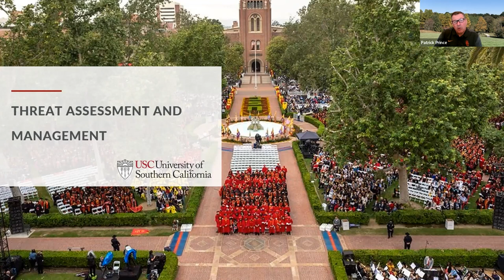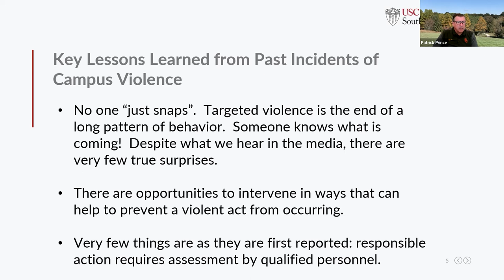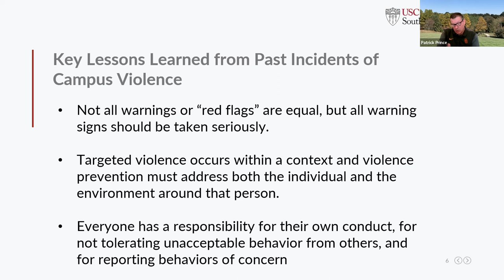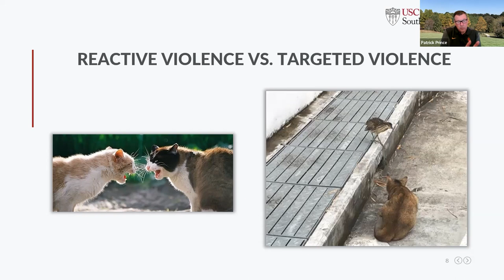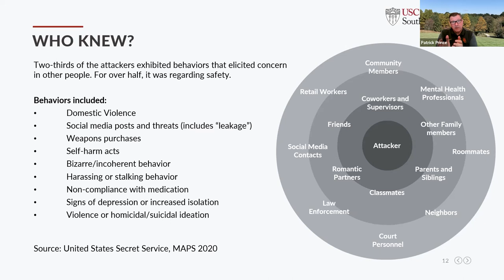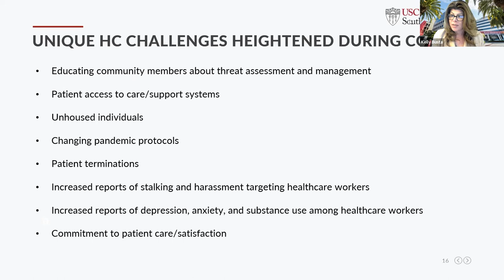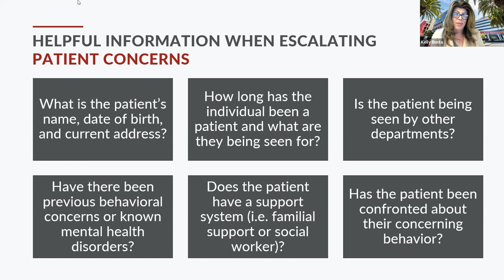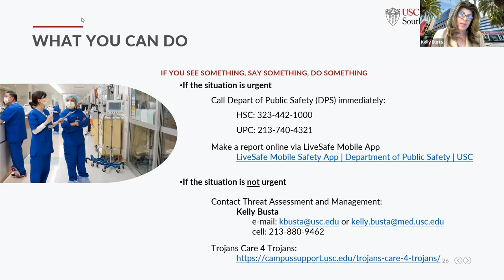Career Development Seminar Series: Threat Assessment and Management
During this 2 hour session, the Office of Threat Assessment and Management will present the challenges of keeping our campus safe - how to identify vulnerabilities, how to get involved early in the process, and how to mitigate the risk over time.